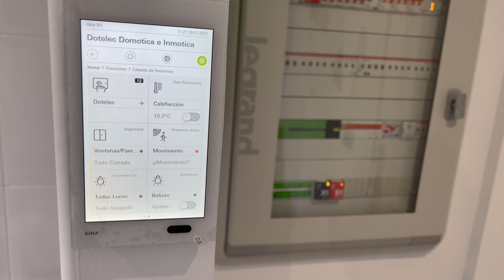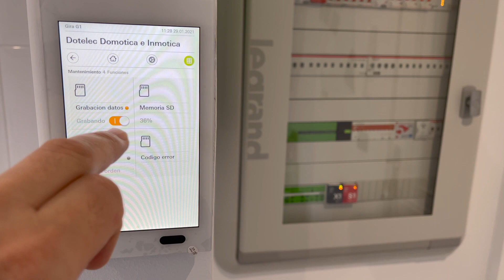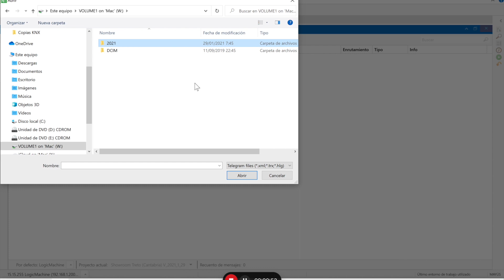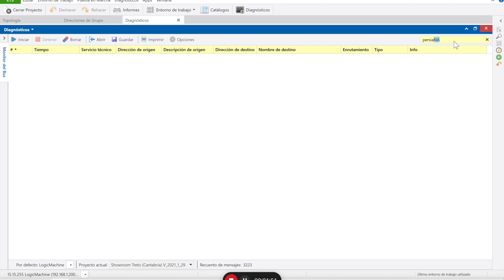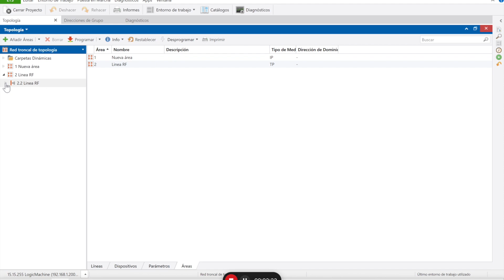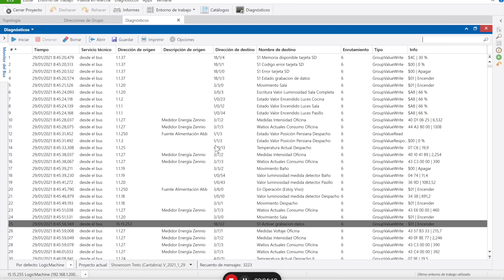¡¡ Lo que no sabias que se puede hacer con el dispositivo KNX Gira S1 !!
Os explico una funcionalidad del Gira S1 muy, muy interesante. No te lo pierdas!